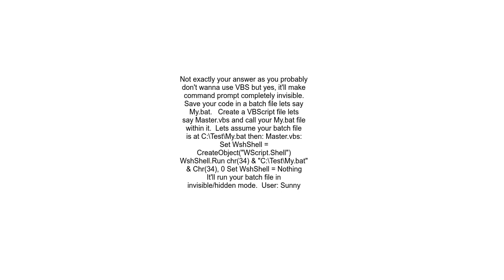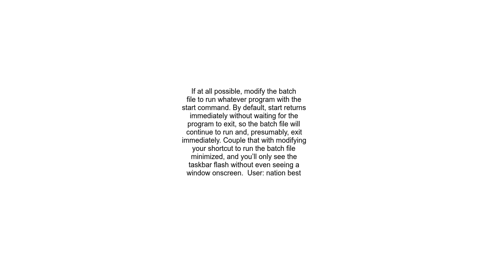How to hide command prompt for batch file